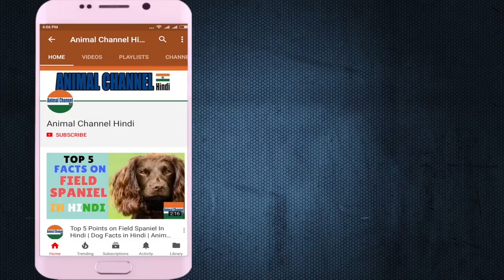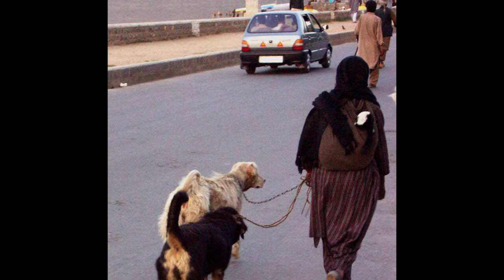Kashmiri Sheep dog | Bakharwal dog | amazing facts in hindi | Animal Channel Hindi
The Bakharwal Dog is an antiquated working type of canine found in the province of Jammu and Kashmir in India, where it has been reared for a long time by the Bakarwal and Gujjar roaming clans as an animals gatekeeper pooch and settlement defender. Wikipedia

Breed status: Not perceived as an institutionalized breed by any significant pet hotel club

Inception: India

Logical name: Canis lupus familiaris

Higher characterization: Dog

Personality: Loyal, Protective, Rugged, Serious, Courageous, Ferocious

Hues: Piebald, Black and Tan, Tri-shading

Animal Channel Hindi (ACH) - India's top trending channel for Animal in Hindi

Facebook Official Page of Animal Channel Hindi

Instagram Official Page of Animal Channel Hindi

Twitter Officlal Page of Animal Channel Hindi